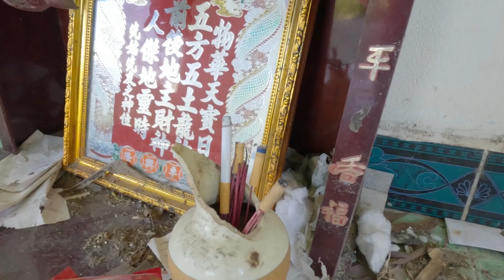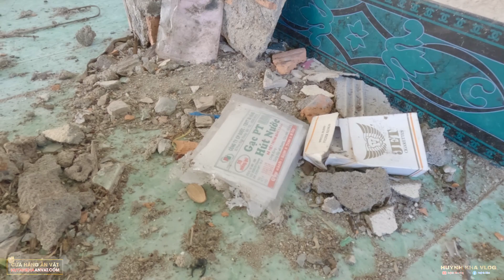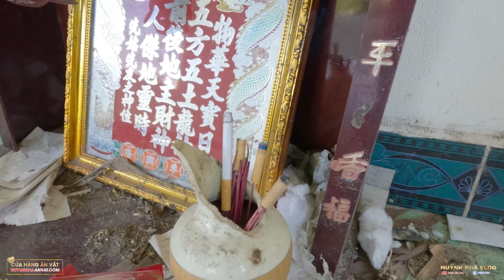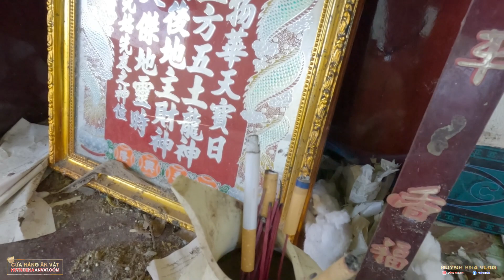Bước Vào Ngôi Nhà Hoang ''Lạnh Người Nhìn Thấy Ma Hút Thuốc'' Nổi ÓC Cục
VỚI NHỮNG MÓN ĂN VẶT TRÊN TOÀN QUỐC, SHOP CỦA KHA SẼ KHÔNG LÀM CẢ NHÀ THẤT VỌNG.

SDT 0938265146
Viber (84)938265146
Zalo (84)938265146